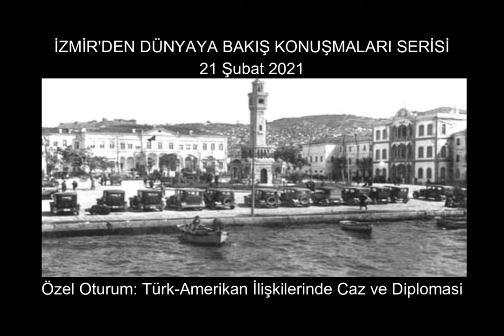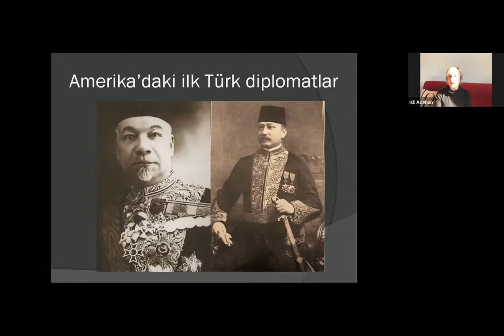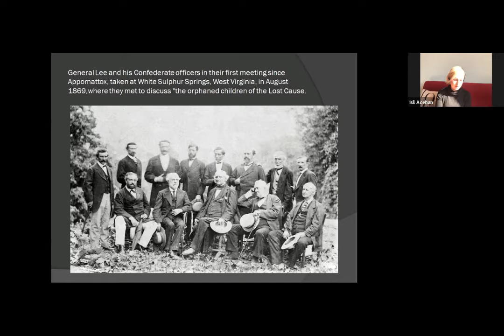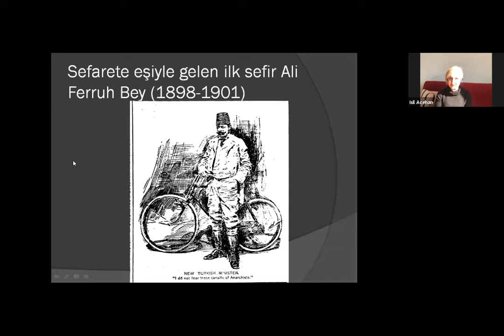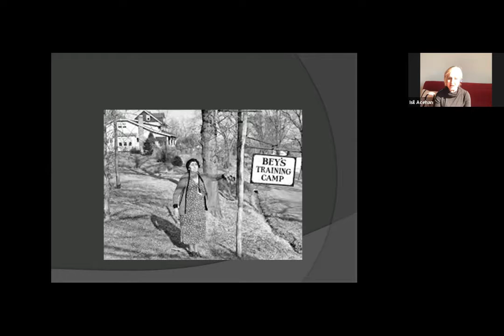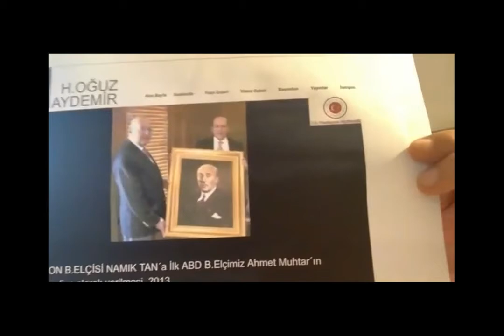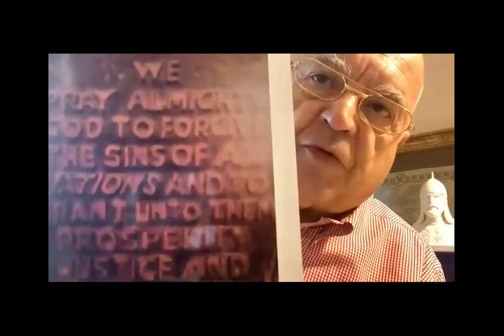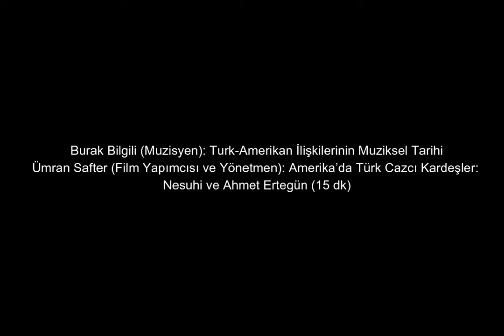İZMİR'den DÜNYAYA BAKIŞ KONUŞMALARI-I: Türk-Amerikan İlişkilerinde Diplomasi, Caz ve Ertegunler.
TÜRK-AMERİKAN İLİŞKİLERİNDE DİPLOMASİ VE CAZ
Moderatör: Özlem Sisman-Madi (University of Houston-Brazosport College)
Burak Bilgili (Müzisyen): Açılış Müziği: Aria
Cengiz Şişman (University of Houston-CL): Türk-Amerikan İlişkilerinin Başlangıcı (5 dk)
Işıl Acehan (George Mason Uni.): Amerika’daki ilk Türk Diplomatlar  (10 dk)
Oğuz Aydemir (Araştırmacı-Filantropist): Ahmet Muhtar Bey: T.C’nin İlk Amerika Büyükelçisi (5 dk)
Burak Bilgili (Muzisyen): Turk-Amerikan İlişkilerinin Muziksel Tarihi
Ümran Safter (Film Yapımcısı ve Yönetmen): Amerika’da Türk Cazcı Kardeşler: Nesuhi ve Ahmet Ertegün (15 dk)
Namık Tan (Emekli Büyükelçi): Diplomasi ve Caz (15 dk)
Soru-Cevap (30 dk)